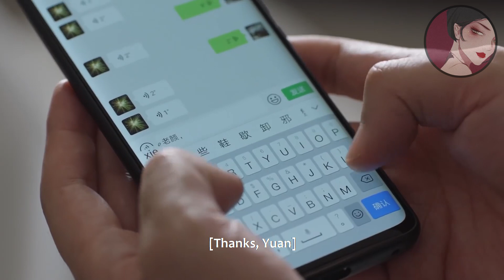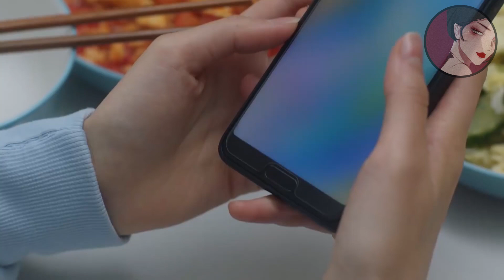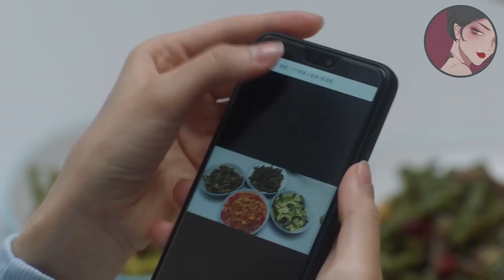出軌丈夫和小三公然偷情，豈料妻子提前回家，出軌丈夫嚇癱了！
ssey    ep24